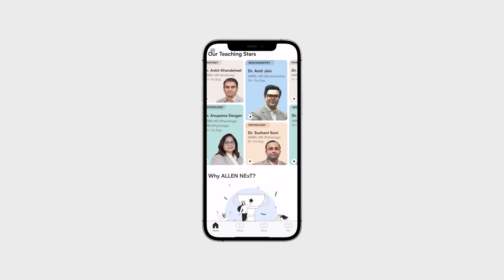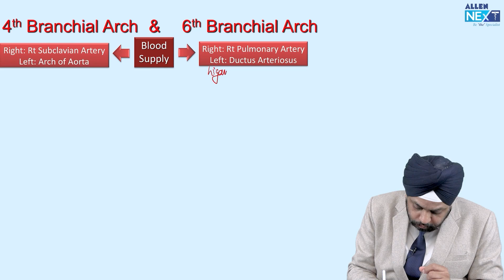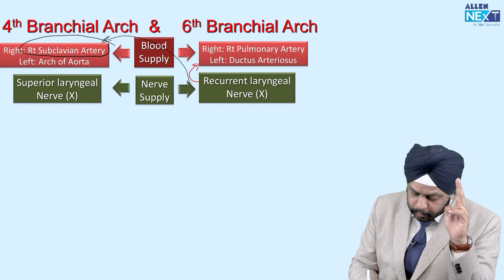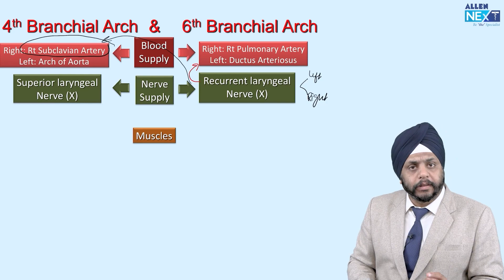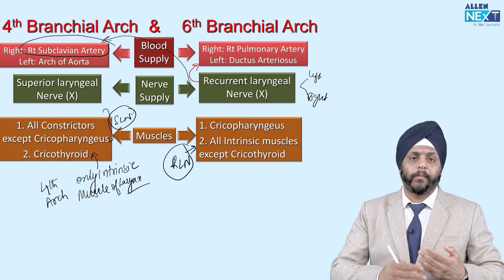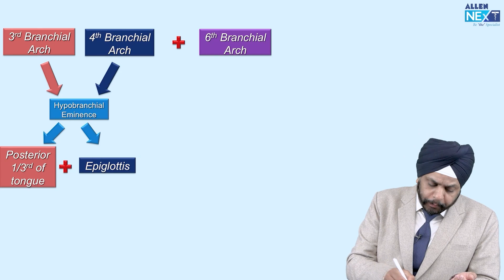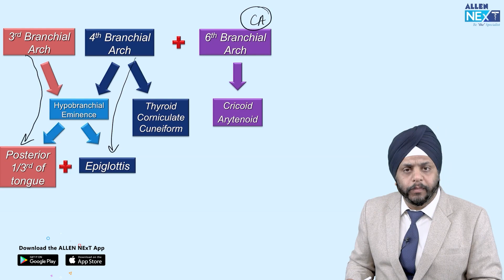Embryology of Larynx | Dr. Sarvejeet Singh | ENT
Hello Students!!
Get ready to ace your NEET PG | INI-CET | FMGE Exams with our star faculties video lectures exclusively available in the ALLEN NExT application.
Watch Dr. Sarvejeet Singh discussing the topic "Embryology of Larynx" of ENT subject and get the premium experience of learning from the star faculties of ALLEN NExT.

Our crisp, concise and curated videos of all the topics from all 19 subjects will help to ace your NEET PG | INI-CET | FMGE Exams with ease.
So, if you are looking to ace your dream medical PG exam, be sure you have subscribed to our channel and to avail the premium experience download the ALLEN NExT app available on both Google Play Store and APP store.